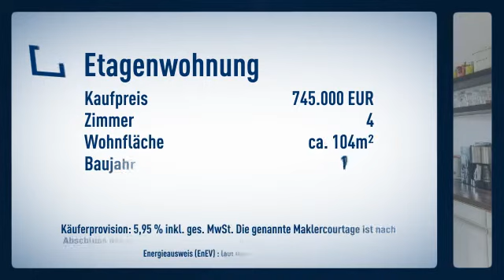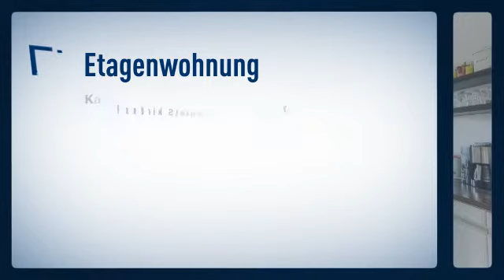Altbauwohnung an der Hittorfstraße am Schlossgarten von Münster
Objektnr.: St-7262
Informationen zum Energieausweis:
Baujahr: 1912
Heizungstyp: Gas-Heizung
wesentliche Energieträger: Gas